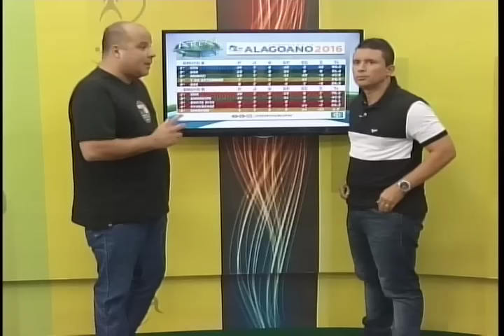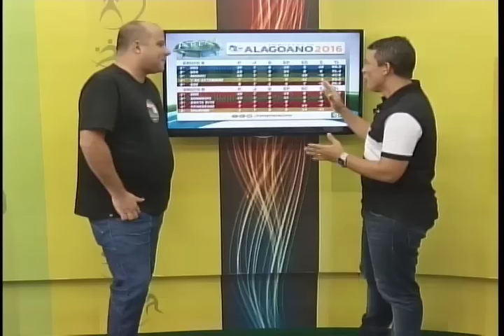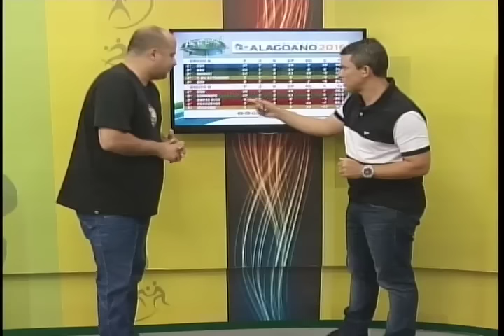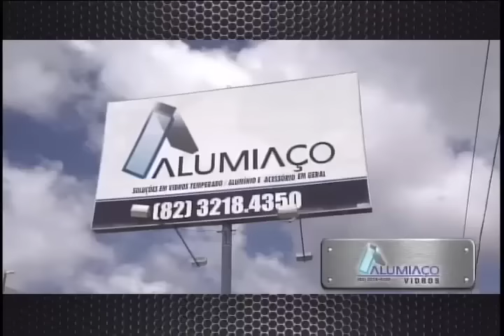Arena 2 bloco